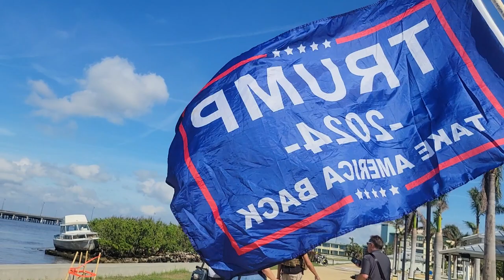Open Carry Punta Gorda With The Armed Fisherman!